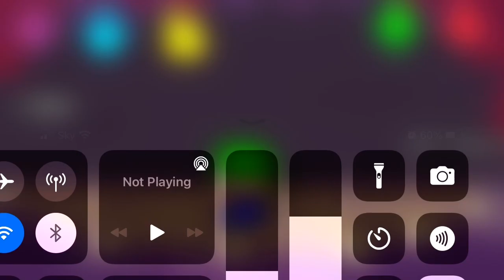An unused playable die bamboo